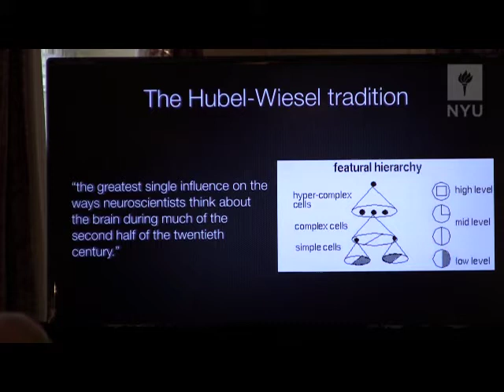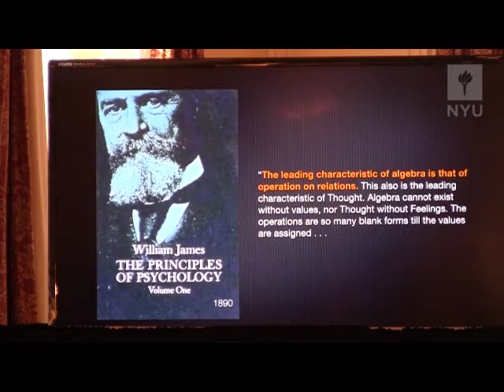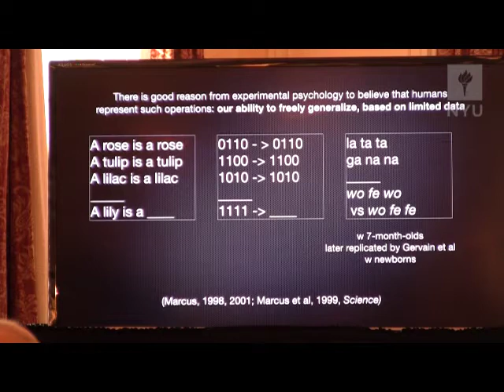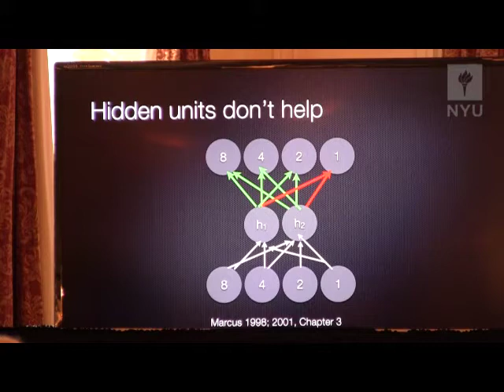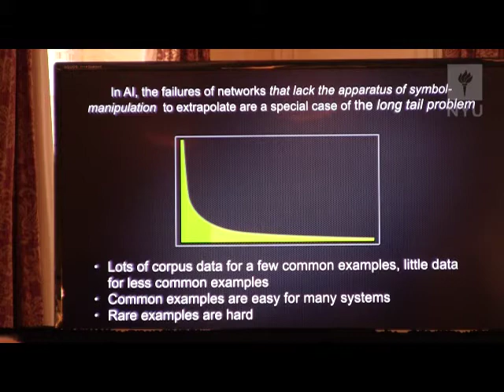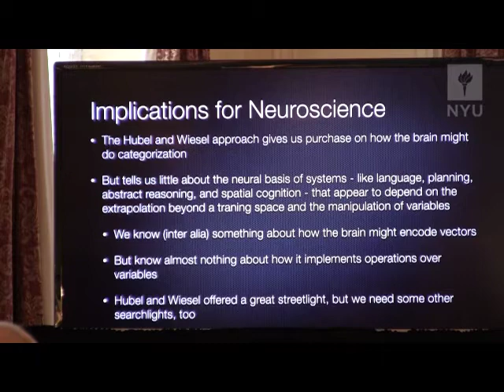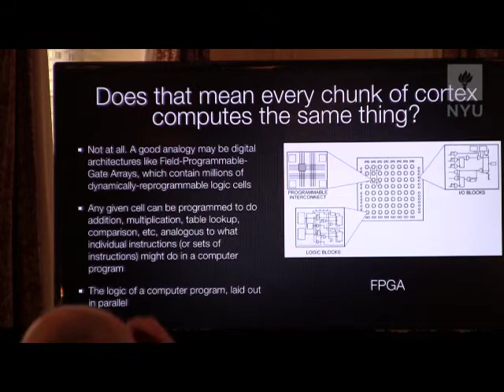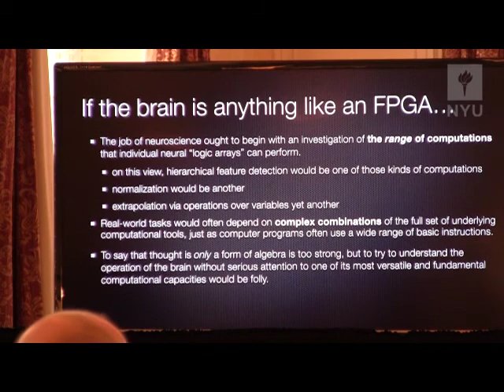Beyond Hubel and Wiesel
On December 6 & 7, 2013, the NYU Center for Bioethics and the NYU Center for Mind, Brain, and Consciousness hosted a workshop, entitled “The Brain Mapping Initiatives: Foundational Issues“.

This lecture was given by Gary Marcus, Director of the Center for Language and Music and Professor of Psychology, New York University.